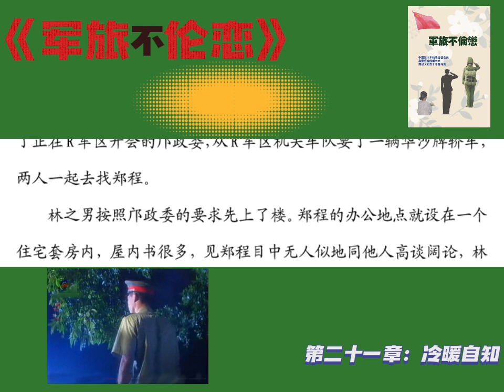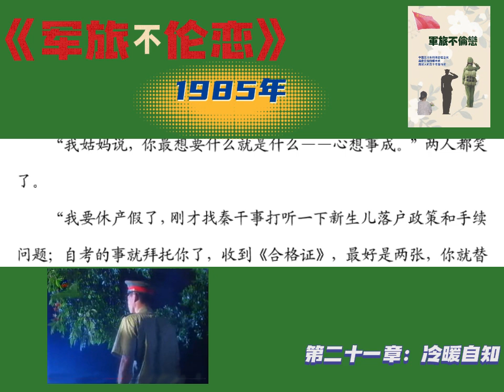《军旅不伦恋》（第21章：冷暖自知）（1985）（共39章）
继续观听下一章请点击

谨以此文记载那段真实的历史，期待让更多人了解、思考中共、中国（PRC）的过来和未来。

中国六十年的政治社会史；
离奇分合的婚恋史；
底层人的五十年奋斗史。

大历史，小人物，虐恋情

（心昭事敏）